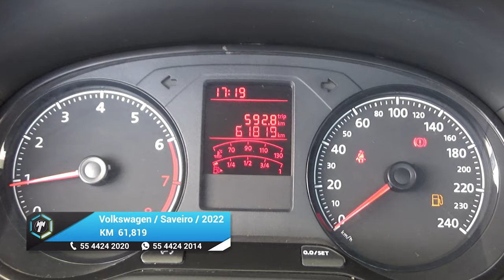Volkswagen / Saveiro / 2022 - 18224